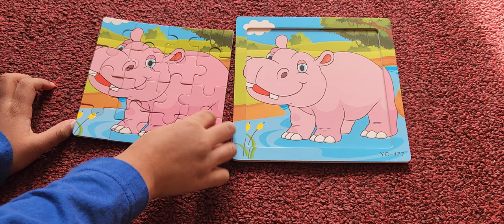hippo animals puzzle kids jigsaw toddlers kindergarten preschool learning videos activity